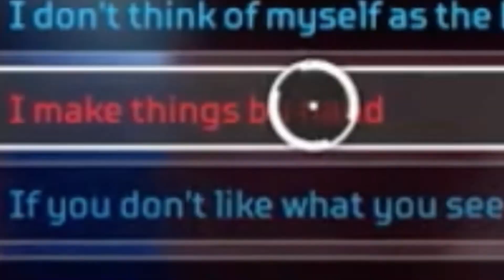I UNLOCKED RAMPART’S HEIRLOOM!! In under 1 month?!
Unlocking Rampart’s Heirloom in under 1 month…

In today's video, apex got me the RAMPART HEIRLOOM!! In under 1 month?!